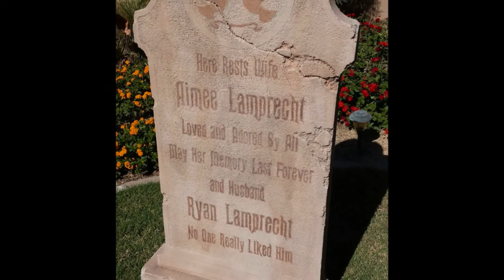Halloween 2016 Lamprecht House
Our little yard haunt. All animated props and large tombstones are homemade.